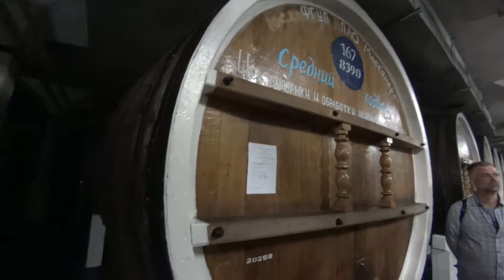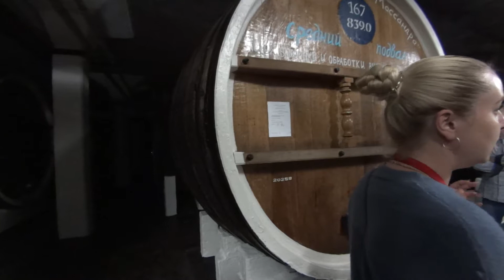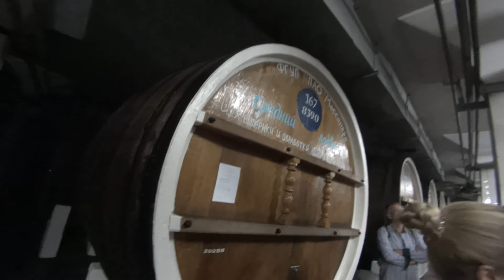МАССАНДРА - Старинные винные подвалы - продолжение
Запись от 5 октября 2017. Дышать там приятно и дышать полной грудью